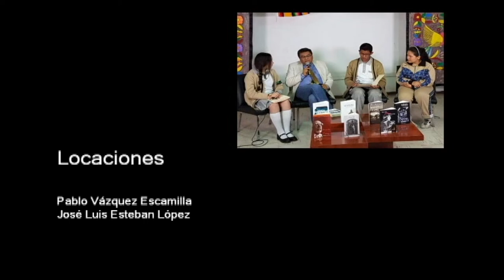20180712-CE1718/Formación en acción/Confección industrial de ropa/Pachtwork 1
Formación en acción. Confección industrial de ropa. Pachtwork 1. Conduce: Sara Guzmán Corral. Invitados: Profra. Ana Xóchilt Espinoza Torres. CECATI 157. Fecha de emisión: 12 de julio de 2018. Este y otros programas los puedes ver Producciones con fines educativos para secundarias técnicas en la CDMX, México.